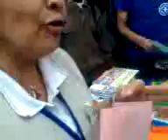Ricardo Hinostroza Variados campaña sobre sexualidad, ITS y VIH - San Marcos (8)